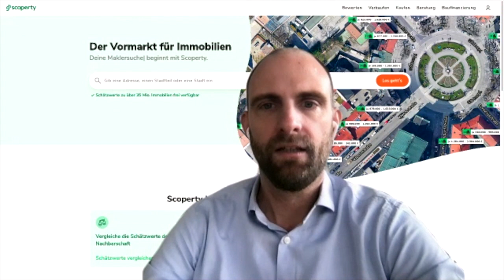Scoperty das neue Tool für den Immobilienmarkt - Interview mit Dr. Michael Kasch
Scoperty ist eine neue Alternative auf dem Immobilienmarkt.
Dieses Tool solltest Du Dir anschauen, wenn es um die Akquise geht und versteht sich als "Vormarkt". Damit hast Du die Option Objekte und Kontakte vor eventuellen Veröffentlichungen auf den Immobilienmarktplätzen wie Immobilienscout24 zu erhalten.
Für Detailfragen habe ich ein interessantes Interview mit dem GF Dr. Michael Kasch geführt, welches Du hier in voller Länge anschauen kannst.

Wenn Du Fragen hast, schreibe diese gern in die Kommentare.

Melde Dich bei Scoperty kostenlos an, und führe eine Recherche in Deiner Zielregion durch

Hier hast Du noch die Beschreibung von Scoperty selbst:

Kurze Beschreibung:
Für über 35 Millionen Immobilien bietet Scoperty, der Vormarkt für Immobilien, einen aktuellen Schätzwert und ermöglicht eine transparente Bewertung, Verkauf oder Kauf Deiner Immobilie.

Mehr Transparenz für den Immobilienmarkt
Scoperty will mit der Veröffentlichung der Schätzwerte die Transparenz auf dem Immobilienmarkt erhöhen und Eigentümern und Käufern so helfen, Entscheidungen rund um Immobilienfragen zu treffen. „Indem wir die Informationen allen einfach zugänglich machen, können wir erstmals den tatsächlichen Immobilienmarkt in seiner ganzen Größe und Vielfalt darstellen. Bisherige Portale bilden mit ihren Inseraten nur ein Prozent und damit einen Bruchteil des Marktes für Wohnimmobilien ab“, sagt Dr. Michael Kasch, Gründer und Geschäftsführer der Scoperty GmbH. Scoperty kombiniert für seine Plattform Online-Straßenansichten von Objekten und ihren Fassaden mit Schätzwertdaten, die auf Grundlage von Algorithmen bestimmt und durch Nutzer verfeinert werden können. „So wie Wikipedia von der Veröffentlichung und Mithilfe der Community Wissen neu zugänglich gemacht hat, können wir mit unserem Angebot den Immobilienmarkt völlig neu darstellen“, sagt Kasch.

Der Service von Scoperty richtet sich gleichermaßen an Immobilieneigentümer, Kaufinteressenten sowie professionelle und qualitätsgeprüfte Immobilienmakler. Eigentümer erhalten kostenfrei wertvolle und hausnummerngenaue Informationen zu ihren Immobilien und dem Umfeld. Das trifft angesichts der seit fast zehn Jahren unaufhaltsam steigenden Immobilienpreise den Nerv der Zeit. Neu ist für Eigentümer die Möglichkeit, die Attraktivität und die Nachfrage der eigenen Immobilie zu testen („Offen für Gebote“) und sich von eingehenden Kaufangeboten überzeugen zu lassen. Potenziellen Käufern hilft Scoperty beim Eigentumserwerb. Den Kaufinteressenten werden ebenfalls wichtige Informationen zu Umfeld und Lage kostenfrei zur Verfügung gestellt. Zusätzlich können sie für Immobilien, die offiziell nicht zum Verkauf stehen, proaktiv Angebote unterbreiten.

Über Scoperty
Das Konzept ist so einfach wie radikal: Scoperty will die C2C-Plattform für Immobilientransaktionen werden. Mit Hilfe von Big Data und künstlicher Intelligenz werden auf dem digitalen Vormarkt die Schätzwerte von aktuell mehr als 35 Mio. deutschen Wohnimmobilien für Eigentümer und Kaufinteressenten frei zugänglich gemacht. Damit schafft Scoperty mehr Transparenz und Dynamik auf dem Immobilienmarkt. Das Unternehmen ist ein Gemeinschaftsunternehmen der ING Bank N.V. und der Sprengnetter GmbH. Mehr Informationen